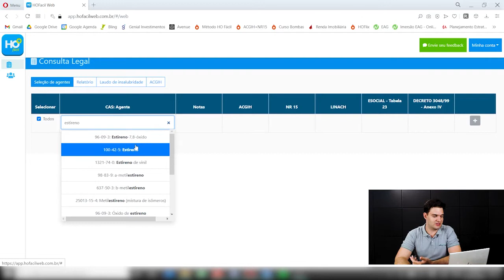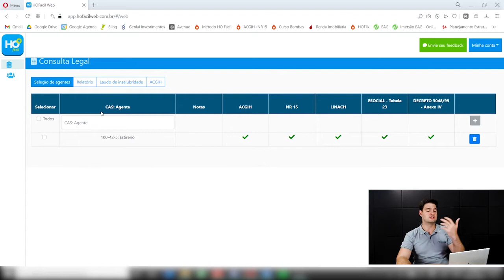Agentes químicos podem causar perda auditiva? - Higiene Ocupacional - AR #46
Existem alguns produtos químicos que podem causar perda auditiva se inalados, vocês conhece eles e sabe onde encontrar esta informação? Não perca este vídeo! Vou explicar como um profissional de segurança do trabalho tem que atuar ao encontrar os agentes químicos ototóxicos.